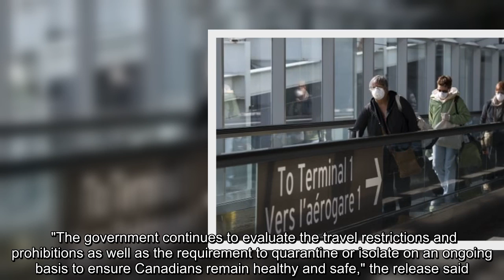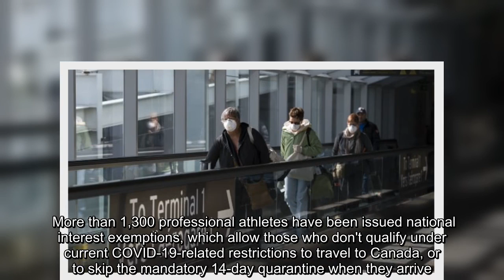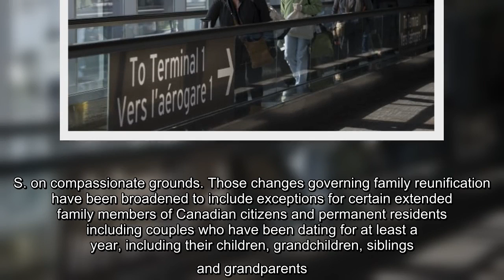✅ The federal government has extended existing international travel restrictions to prevent the spr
✅  The federal government has extended existing international travel restrictions to prevent the spread of COVID-19, barring entry to most travellers who are not Canadian citizens, permanent residents or people entering from the U.S. for "essential" reasons.